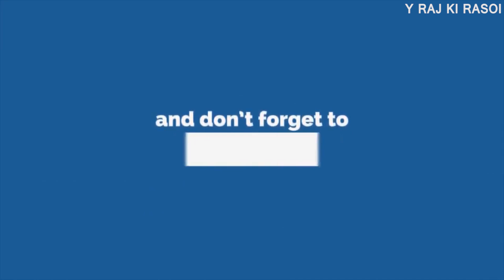kuttu ka chella recipe |व्रत का खाना |नवरात्रे स्पेशल रेसिपी | kuttu singhare ka aata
INGREDIENTS :-
kuttu ka atta :- 1/2 cup
singhare ka atta :- 1/2 cup
1/2 kheera grated kiya hua
1 green chilli
1/2 tsp kali mirch powder
rock salt as per taste
2 tbsp desi ghee